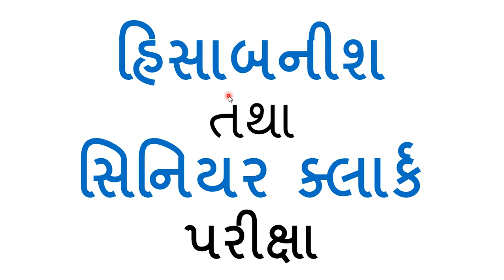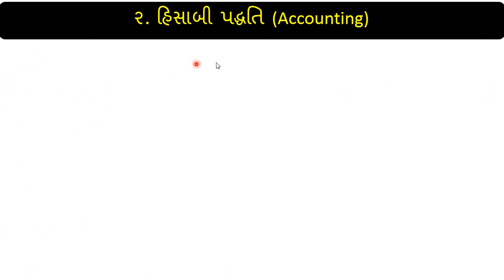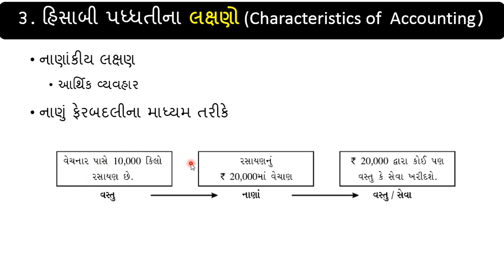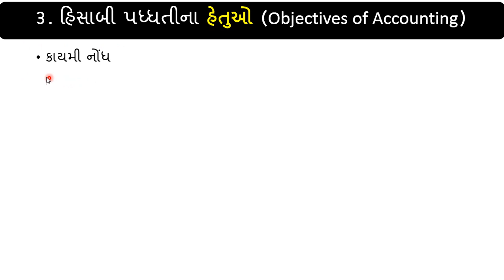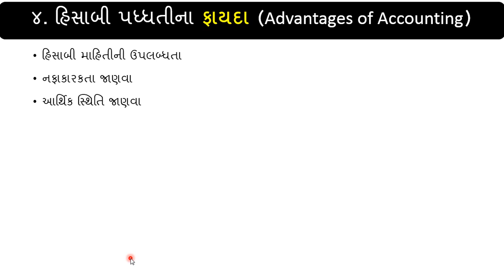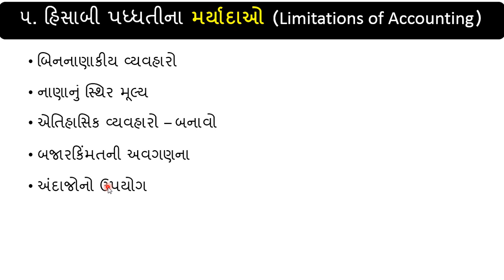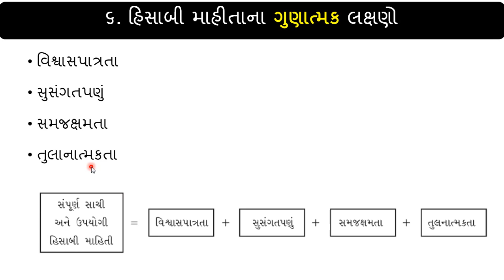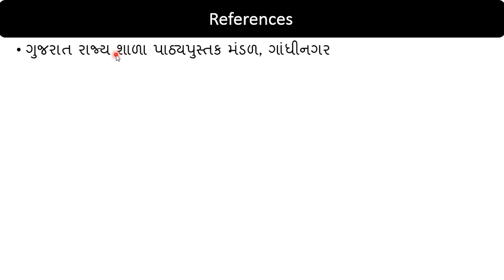Accountant Sub Auditor Hisabnish GSSSB Exam Study Material in gujarati, Bin Sachivalay Clerk, Police